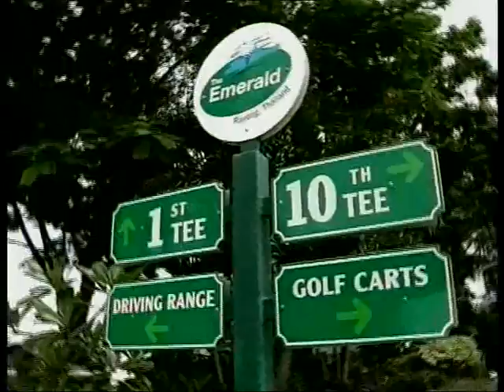Show Case 12:10:2011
ชื่อตอน The Emerald Golf Club